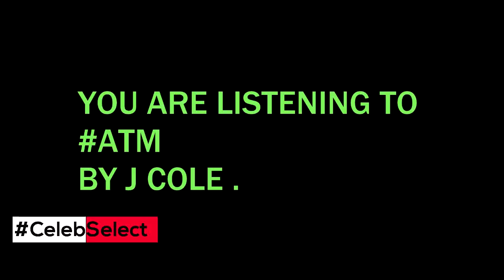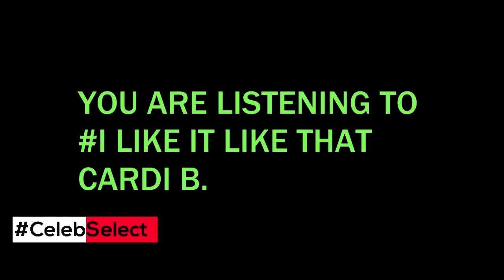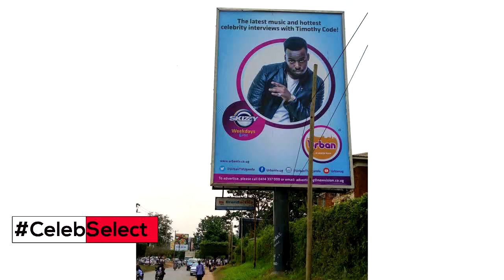I STUDIED LITERATURE TO UNDERSTAND WORDS BETTER . TIMOTHY CODE ON CELEB SELECT [ 5th MAY 2018 ]